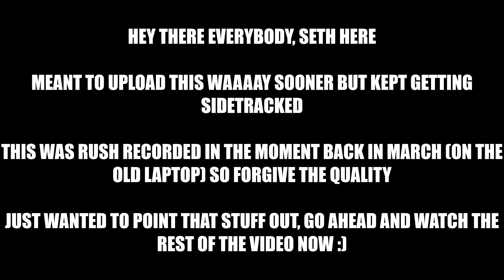BBCF: Unholy Viper Terumi's 2 year secret... (and Gavin's reaction to it)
This was recorded way back in March...and I'm just now uploading it in December. Honestly I don't know the exact reason this got put off so long. But after this long period of having my Terumi mod out and having no one find this, figured it's about time I shared it's existence to the world. Considering I originally made this mod for Gavin, I figured I'd show him first and capture his expected reaction. Worth the wait. Though I wish my original plan to surprise him during a Terumi mirror went through instead.